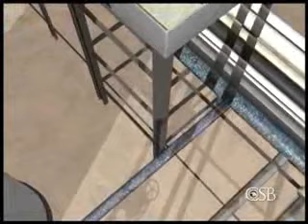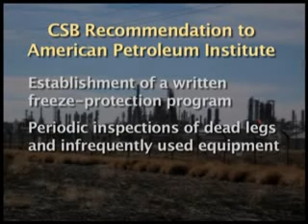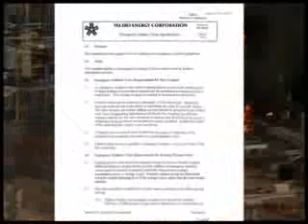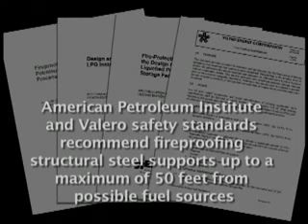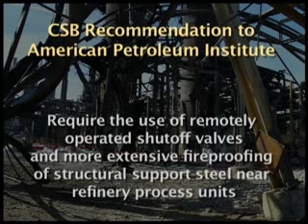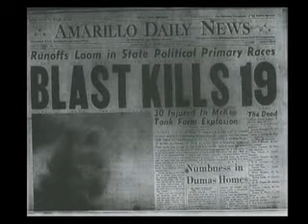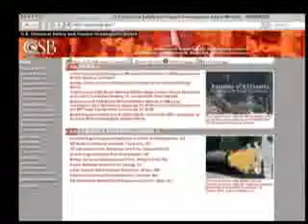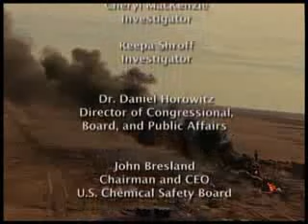CSB Safety Video Fire From Ice low